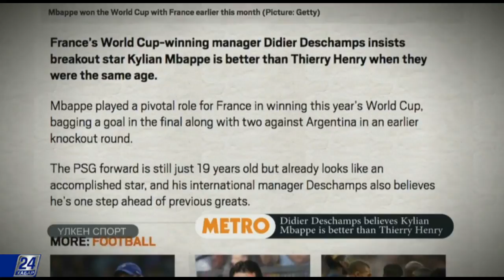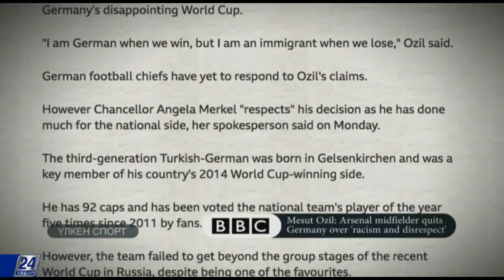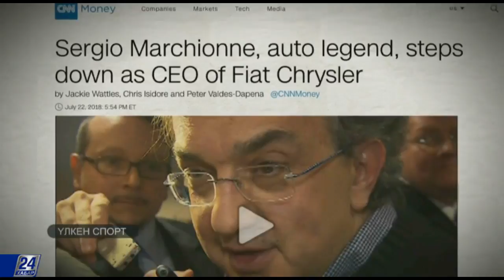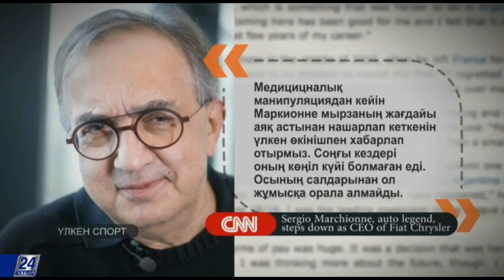Үлкен спорт. 25 шілдедегі шығарылым